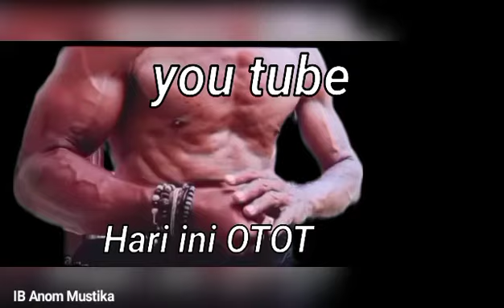Metode olahraga pagi usia lanjut